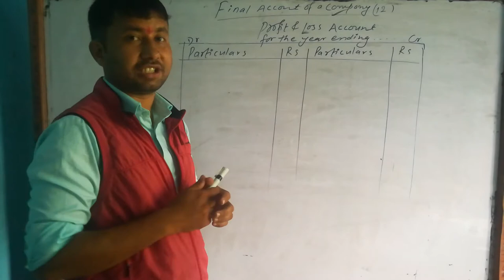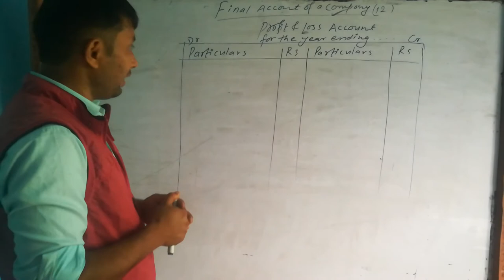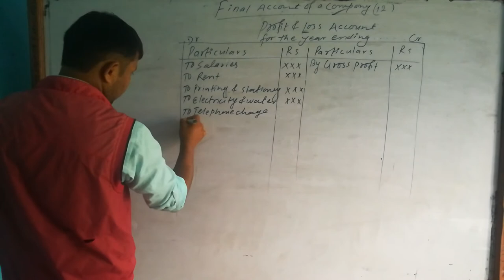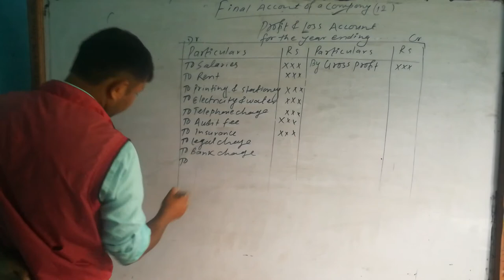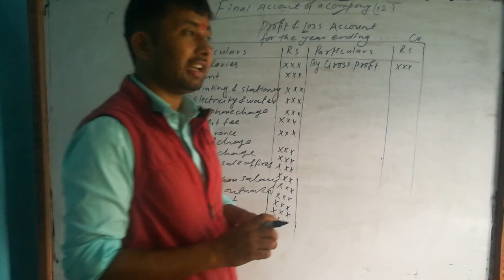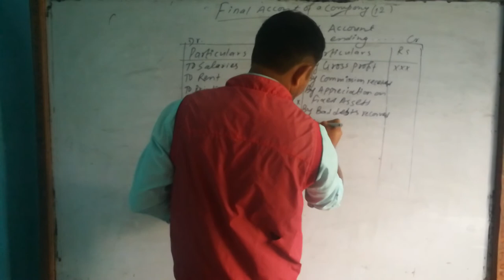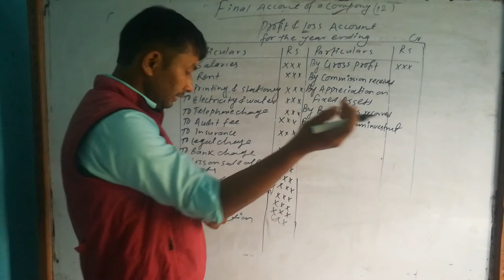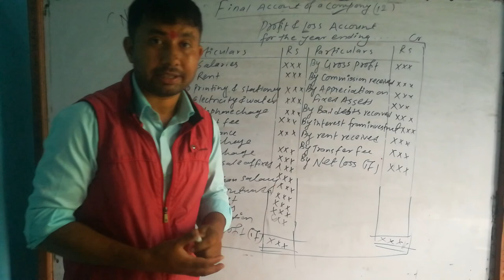accounting class XII ( 1)